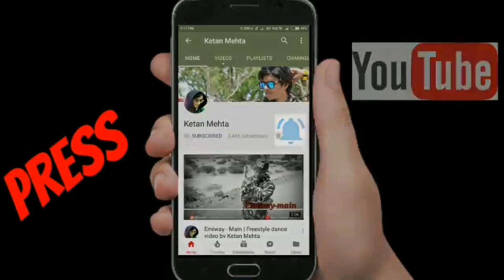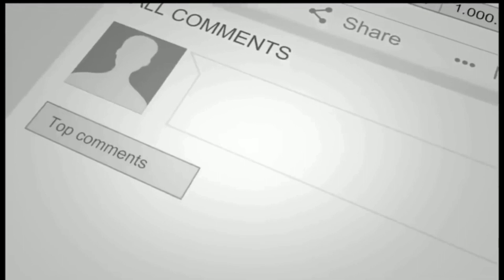Tujhe Kitna Chahne lage Dance Video - Arijit singh| Ketan Mehta Choreography | Kabir Singh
NAVKAR DANCE ACADEMY
(Amreli , Gujrat )
Choreographer Ketan Mehta

Ssup peoples, back again with a new video.

 if you guys liked the Video do Share it with all Your Friends and Family and spread it across social media.

Full song : LYRICAL: Tujhe Kitna Chahne Lage | Kabir Singh | Mithoon Feat. Arijit Singh | Shahid Kapoor, Kiara A

This video is just for entertainment. Not a personal uses in video. All the scenes are used for good and fair. All the performer and character are not related to video. They are acting as a dancer's .
Song is also use for entertainment and dance cover and we also give a Credit of song maker's.

This video is non-profitable , non-commercial and purely for dance
and educational purpose only.

tujhe kitna chahne lage hum contemporary dance...

thanks for kind suppot. youtube family...:)